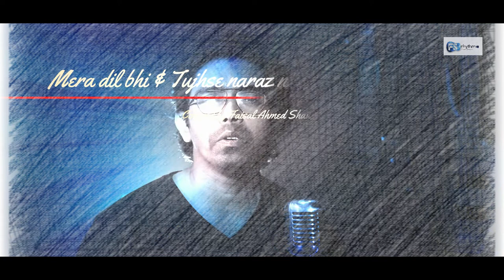Faisal Ahmed Shawan upcoming Hindi song trailer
2 legendary hindi songs mashup